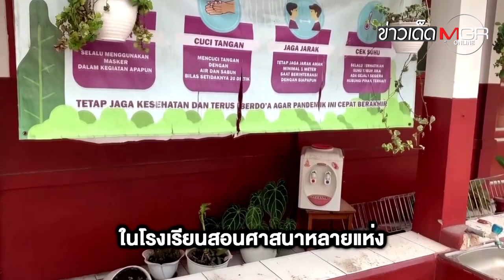“อินโดฯ” เศร้า! “แผ่นดินไหวชวา” คร่าอย่างน้อย 162 ชีวิต : ข่าวเด็ดแมเนเจอร์